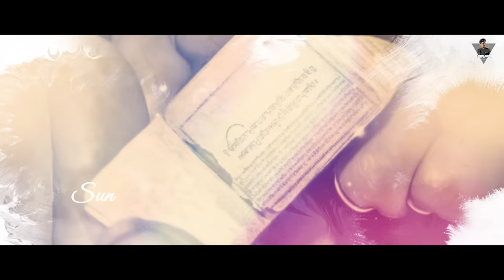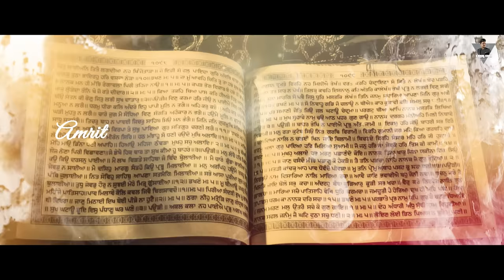Kamal Khan | Amrit Bani ( Lyrical Video ) Ft Sardar Ali | Gurbani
Kamal Khan Presents

Title - Amrit Bani
Singer - Kamal Khan Ft Sardar Ali
Lyrics & Composer - Sardar Ali
Label - Kamal Khan
Video - Director Deepak Kashyup
Digital Partner - Mediadting